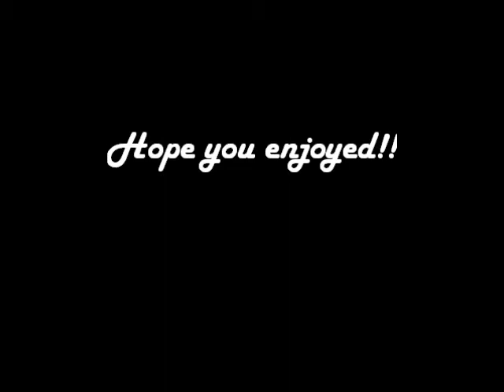Breyerfest 2010 Drill Team, Roadster and Dressage Demos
The drill team, Standardbred Roadster and dressage demonstrations from Breyerfest 2010: Lights, Camera, Breyerfest!